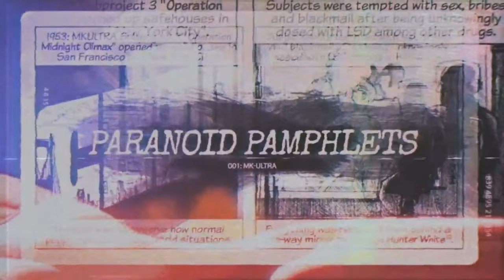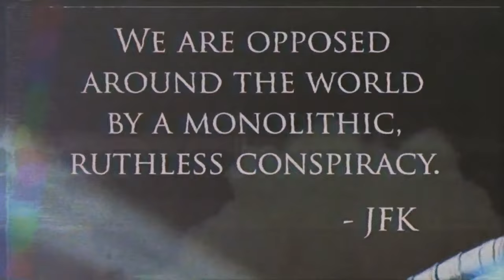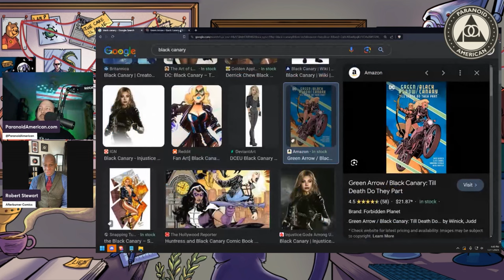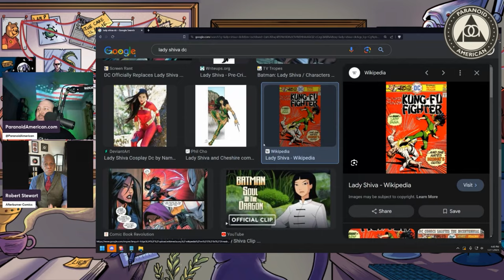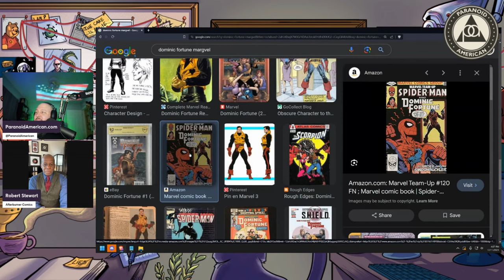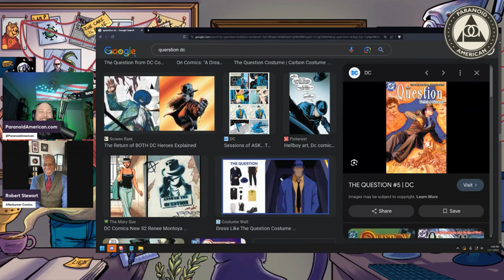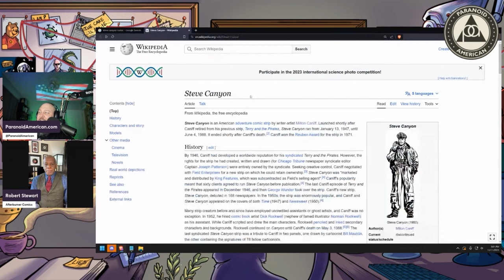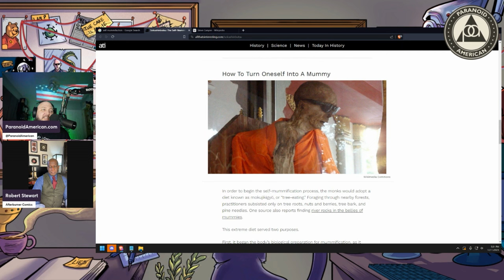Paranoid American Podcast 037: Robert Stewart from Afterburner Comics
I knew there was a kindred spirit in Robert when I first started following him on IG years ago, but this was the first time we actually had a chance to speak and get into some really interesting conversations.

We talk about the magic of Film Noir, what's missing from modern storytelling, along with breaking down the concept of a femme fatale. We discover a few more similarities too: affinity for Marvel vs DC, military history and a love of classic cinema.

American Cryptids Coloring Book

Connect the Dots (Children's Book on Chemtrails)

Amazon Books